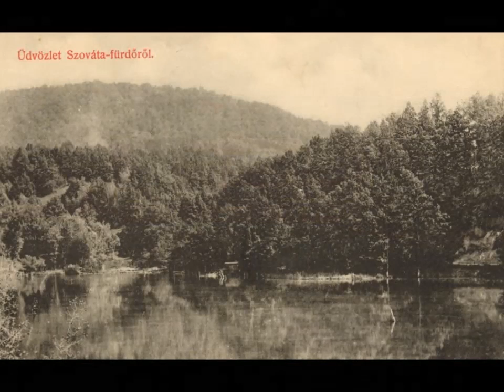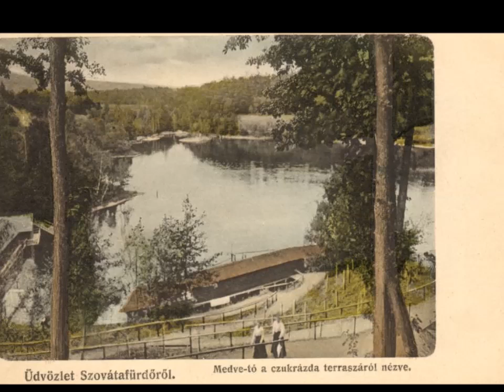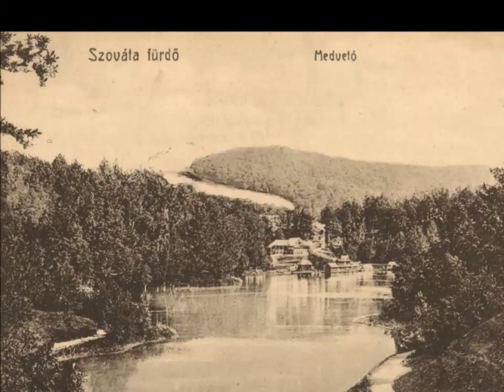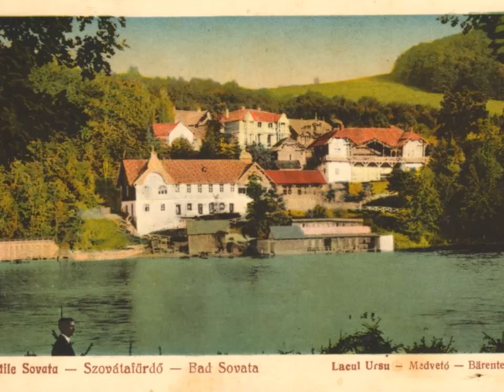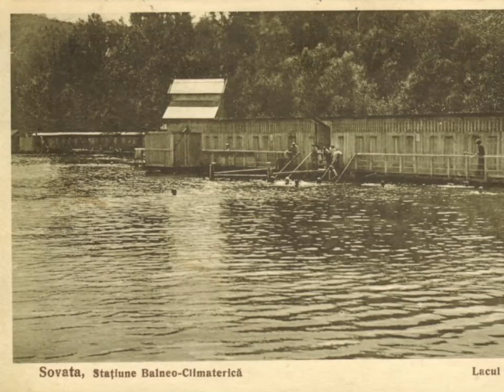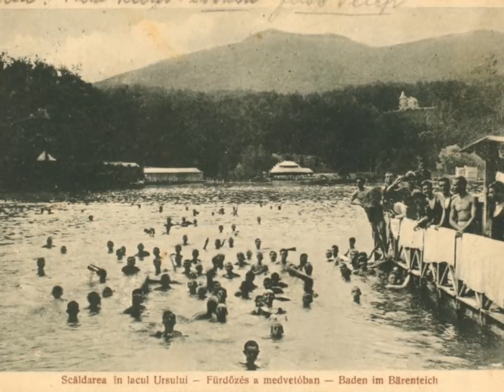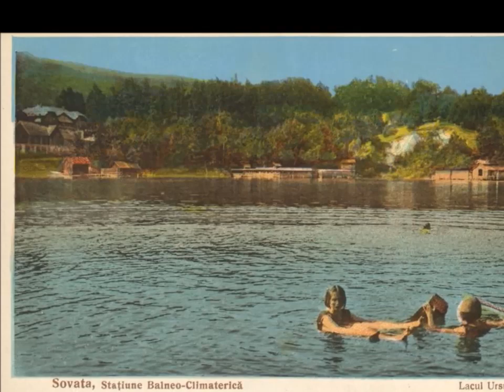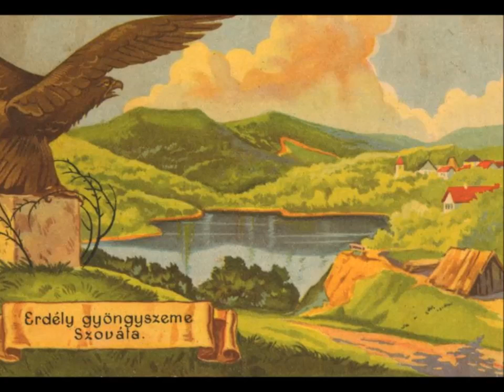Szovátafürdő - Medve-tó Anno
Egy időutazásra hívjuk érdeklődőinket!
A Medve-tó, Szováta büszkesége 1875 után alakult ki, a kedvező geológiai tényezőknek, és főként a só meglétének köszönhetően. Fürdőként való hasznosítása, felfedezése, híressé válása a századforduló környékén következik be. Az Osztrák-Magyar Monarchia, de Európa több országából is nyaranta több ezres vendégsereg keresi fel a csodálatos gyógyhatású tavat, sajátos, helyi fürdőkultúrát hozva ezzel létre. Az első világháború után egy kisebb megtorpanás következik be a fürdőéletben, de a húszas évek közepére a szovátai fürdő második aranykorát éli. Számos híres nyaralóvendég is megfordul itt: Orbán Balázs, Ady Endre, Jászai Mari, József Ágost főherceg, a román királyi pár, stb.
Videónkkal erre az aranykorra emlékezünk. Ezúttal maga a Medve-tó kerül bemutatásra, az 1910-es, és 1920-as évekből származó képes levelezőlapokon.

A képeslapok Szolláth Hunor magángyűjteményéből származnak.
A kisfilmet a Sóvidék Kulturális Folyóirat szerkesztősége készítette.